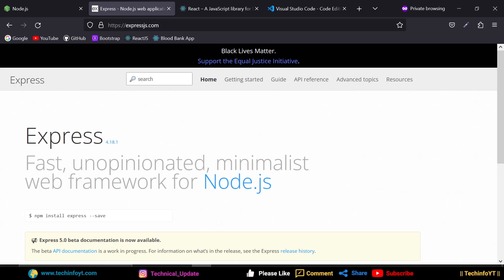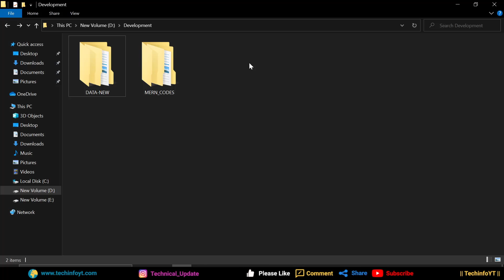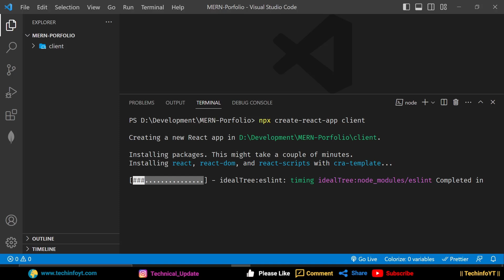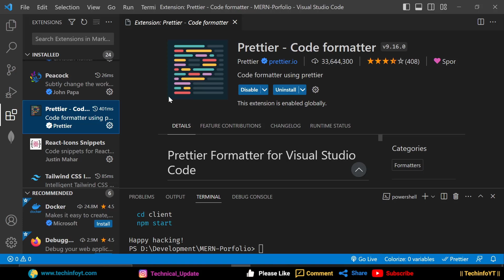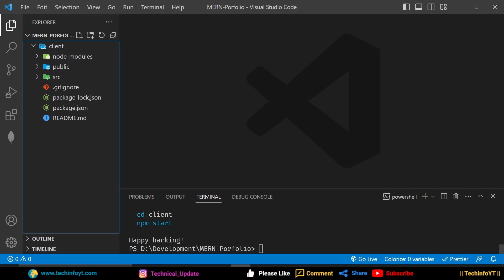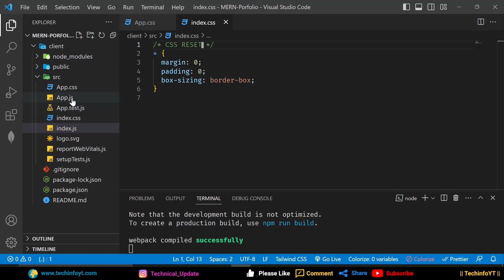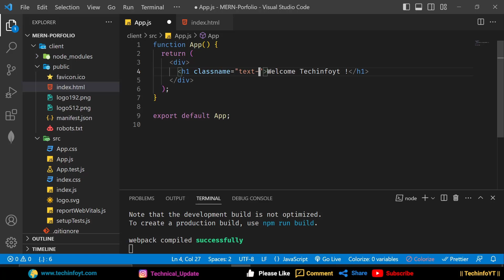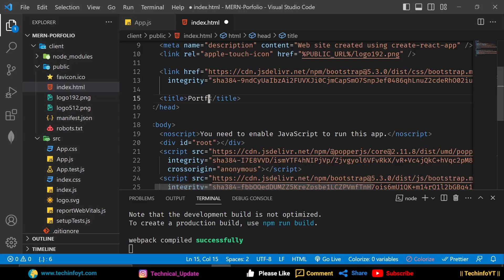React And Environment Setup | Building a MERN Stack Portfolio App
Building a Dynamic MERN Stack Portfolio
Learn how to create a dynamic portfolio using the MERN stack. This tutorial covers setting up the environment, designing the UI with React.js, implementing backend functionality with Express.js and Node.js, and incorporating MongoDB for data storage. Discover how to manage projects, implement user authentication, and follow security best practices. Enhance your web development skills and showcase your work effectively with this comprehensive MERN stack tutorial.
React.js UI/UX, React.js best practices, React.js projects, React.js for beginners, frontend development, web development,MERN stack